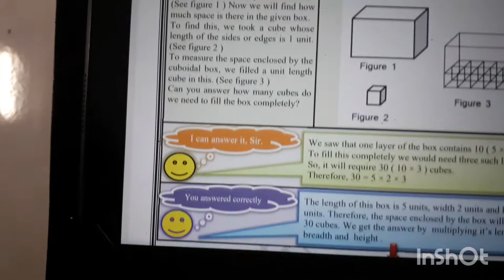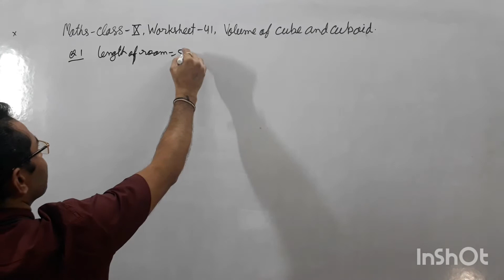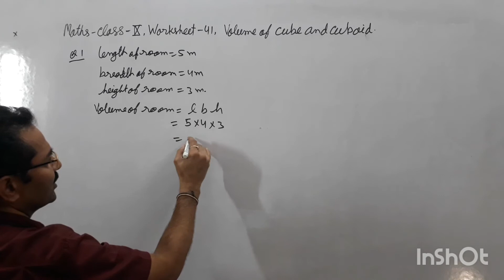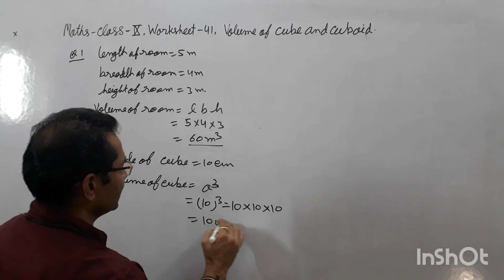Class 9th Maths Worksheet -41, Volume of Cube and Cuboid